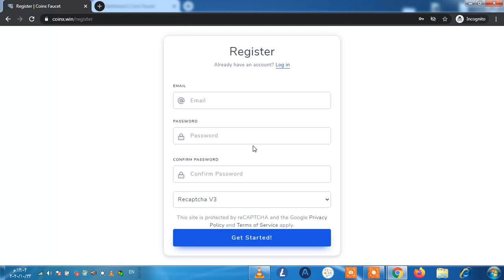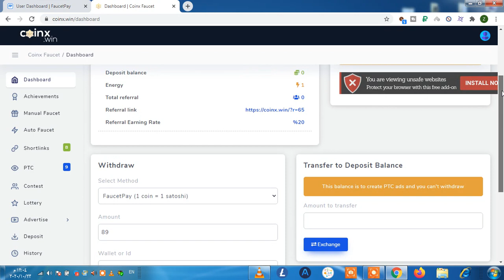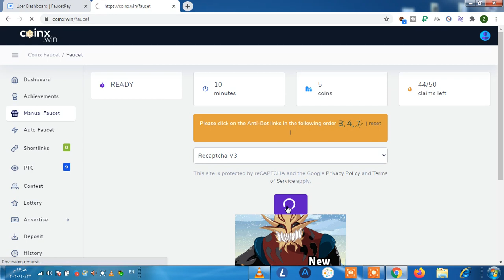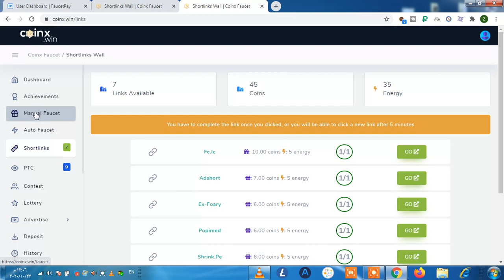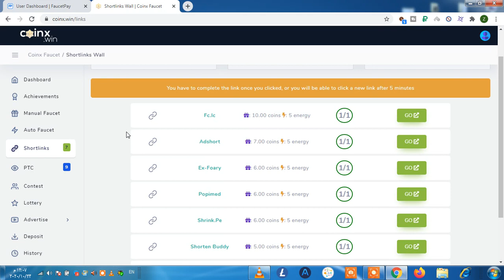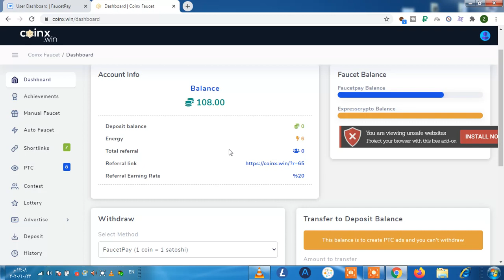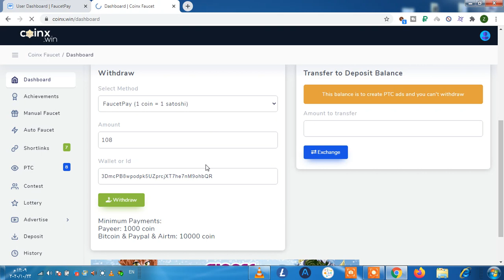موقع coinx لربح عملة البيتكوين على الفوستباي والبايبال والبايير والبلوكشين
موقع بسيط لربح البيتكوين كل 10 دقائق ويدفع على مجموعة كبيرة من المحافظ وحتى على البنوك الالكترونية مثل بايير وبايبال وغيرهم ، اربحو بسهولة تامة من موقع coinx لربح عملة البيتكوين على الفوستباي والبايبال والبايير والبلوكشين.

الربح من الانترنت له مجالات عديدة وواسعة ومن أهمها، الربح من اليوتيوب و الربح من الفيس بوك و ربح العملات الرقمية بأنواعها المختلفة كربح الايثيريوم والدوج كوين و ربح البيتكوين، و هي العملة المفضلة لجامعي العملات الرقمية.

   اليوم لدينا موقع لربح البيتكوين اسمه موقع coinx  لربح البيتكوين ،وهو  موقع لربح البيتكوين 2020، اي أنه حديث جدا ولم يمضي على إنشاءه أكثر من عدة أيام ويمكنك الموقع من ربح بيتكوين مجانا، أي لاتحتاج لأي استثمارات أو دفع أي شيء أبدا.

ربح المال من الانترنت وخاصة بشكل مجاني يحتاج الى خبرة خاصة لكن موقع coinx موقع سهل وسيمكن المبتدئين من ربح البيتكوين مجانا، وهناك اثبات في الفيديو على ربح 10000 ساتوشي بضغطة واحدة من عملة البيتكوين وهذا شيء جيد.

ربح المال و خاصة الربح من النت أصبح له اسم جديد هو موقع  coinx المخصص لمجال الربح من النت للمبتدئين، والموقع ليس كما يشاع أنك تسحب منه ربح البيتكوين بدون حد ادنى للسحب، القصة قليلا مختلفة لان حد السحب فيه 5000 ساتوشي على  محفظة faucetpay  و 20 الف على المحافظ النظامية.

يعني اذا أردت ربح العملات الرقمية مجانا وبالتحديد ربح بيتكوين 2020 بدون التمييز سواء استخدمت الكمبيوتر أو أردت ربح المال من الهاتف، كل ماعليك هو أن تسجل بالموقع وتشاهد الاعلانات وتحل الفوسيت وتتجاوز الروابط المختصرة وبعدها اسحب رصيدك على المحفظة التي تريد.